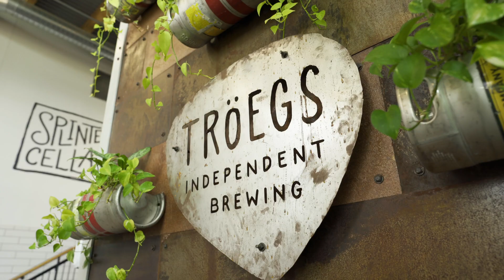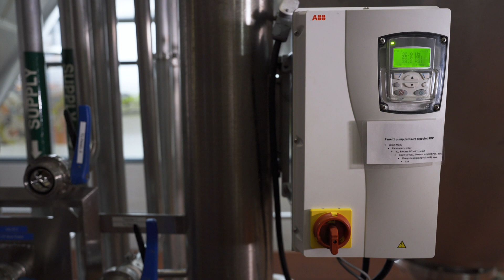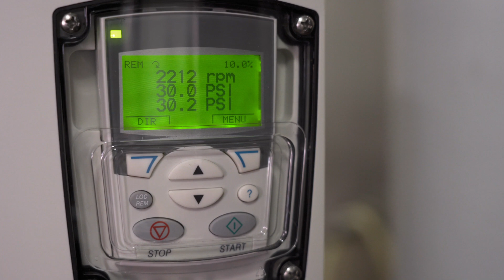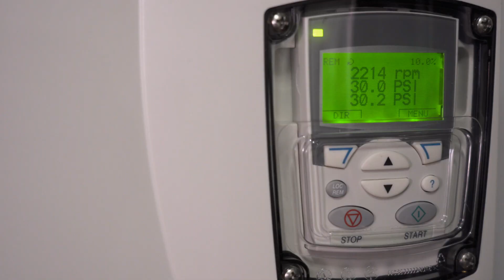Tröegs Independent Brewing - ABB ACS355 Drives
Getting great beer to your glass is important. That is why everything from using the right ingredients to the right brewing equipment is critical. ABB ACS355 Drives are designed for simple and visual sequence programming that meets the needs of washdown applications. The reliable performance, flexibility, and ease of use of the ABB ACS355 washdown drive allows Tröegs Independent Brewing to produce award-winning beer with complete control over its brewing system. We'll drink to that.